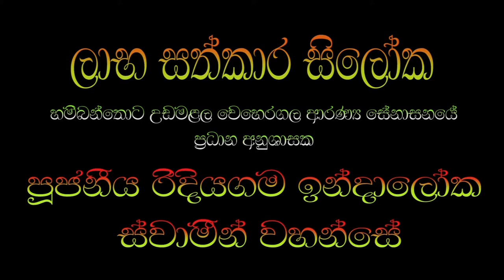ලාභ සත්කාර සිලෝක_Rev.Ridiyagama Indaloka Thero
පූජනීය රිදියගම ඉන්දාලෝක ස්වාමීන් වහන්සේ